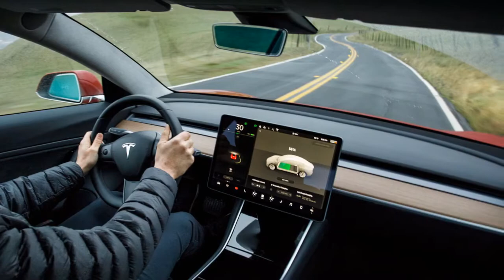AMAZING Tesla Model 3 Autopilot [WATCH NOW]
Some people are searching for tesla autopilot.  tesla autopilot road trip, is very intriguing to be discussed. Firstly, we also wondering about tesla autopilot timelapse.  Do you wondering about tesla autopilot turn.  tesla autopilot highway, maybe one of fascinating issue to be discussed. Tesla at long last disclosed its Model 3 electric auto on Thursday night. It's quick, it's moderately modest, and it looks perfect.

Each Tesla Model 3 accompanies Autopilot, yet you'll need to pay additional for those 'accommodation highlights'.

Among its some innovative highlights, Tesla CEO Elon Musk said all Model 3 autos will accompany Autopilot standard. The mark highlight of Tesla's 7.0 programming refresh, Autopilot gives Tesla autos a chance to guide themselves, move to another lane, maintain a strategic distance from obstructions and even stop themselves.

All things considered, a significant number of those Autopilot highlights, similar to journey control and the capacity to move to another lane and self-stop, are what Tesla calls "accommodation highlights," which must be enacted after you pay $3,000. Also, Musk affirmed to Tech Insider early Friday morning that Model 3 proprietors will in any case need to pay to actuate those "comfort highlights."

It's misty how much those accommodation highlights will cost in the Model 3, however it'd be protected to expect they'll cost at any rate $3,000 to enact, as they do in the Model S and Model X. tesla autopilot test drive, probably is one of fascinating story to be talked. Alot of user are looking for tesla autopilot reveal. tesla model x autopilot test, is very nice to be talked about. Personally, i think tesla autopilot night, is a topic that required in youtube. At first, we also wondering about tesla autopilot new york city. CarBuyerReview Car Buyer Review